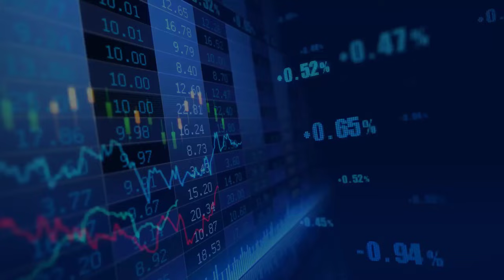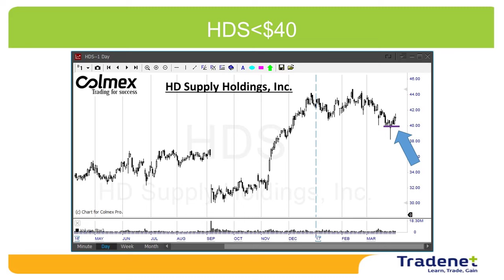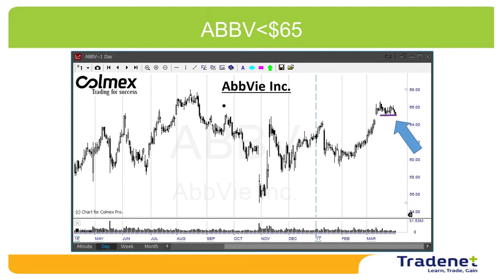Stock Trading Weekly Review - April 2nd.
Hi traders, the S&P500 gained 0.8% last week and the first quarter finished up by 5.5%. After an eight year bull market Raleigh, the market is trading at an average of 22 earnings multiply. 30% above the 15 average. The end of the quarter also means the end of the “window dressing” period, where institutions try to keep the market up in order to display high quarterly returns. Now, at the open of a new quarter, we only need a trigger. Will it be another Trump political failure, the employment report on Friday or Trump’s meeting with the Chinese president this week? We will wait and see.